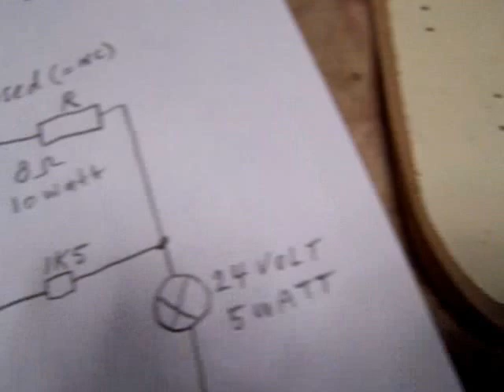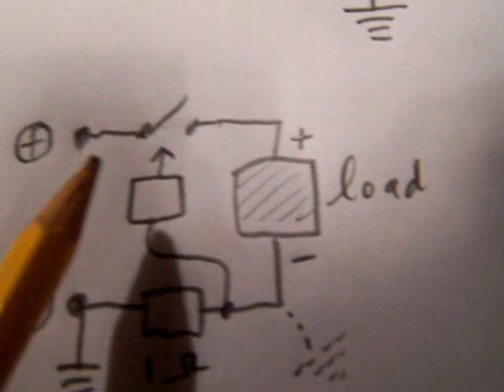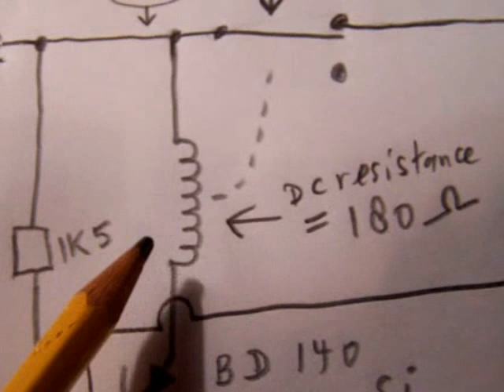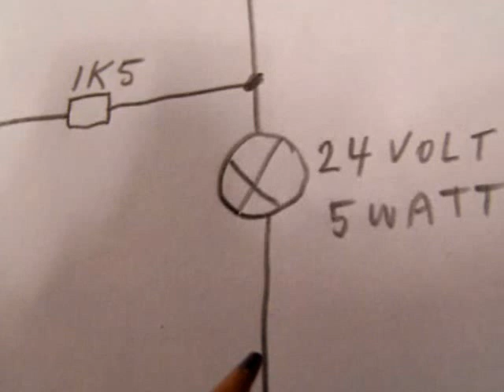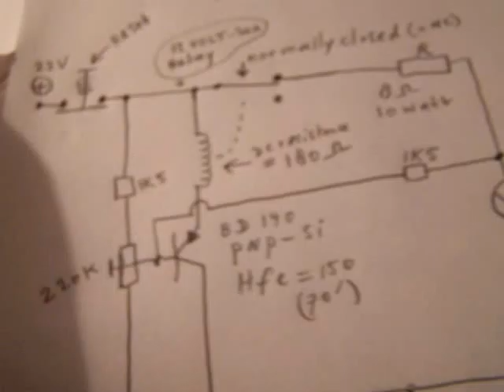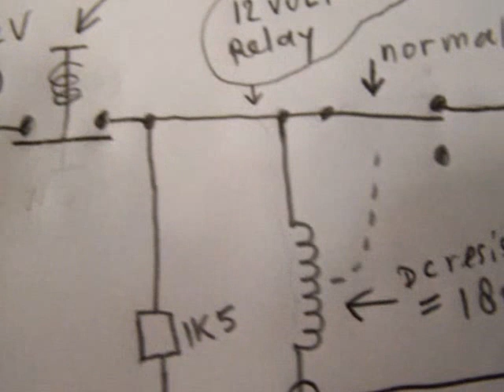simple transistorized shortcut protection circuit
Warning: don't turn the wiper from the 220 K potentiometer completely to the negative lead, it can damage the transistor due to a too high base current (or mount a protective resistor in this lead that limits the base current, not tested). Simple shortcut protection circuit, made with a relay and a handful of components. When it does not work on other voltages, experiment with the value from the 1K5 resistor that runs from the lamp to the base and/or with the value from the 8 Ohm resistor (this makes it all work). Don't make the 1K5 resistor (base-lamp, lamp = load, whatever electric or electronic circuit, the lamp mimics a load) too low, it can damage the transistor. The circuit can be adapted to 12 volt, the relay voltage must always differ substantially from the supply voltage, so 5 V or 6 V or 9 V relays are usable in a 12 V circuit. With a 5 or 6 Volt relay in a 12 V circuit you need a series resistor in the relay lead. More circuits in my books, available on the Lulu website (author Ko Tilman).